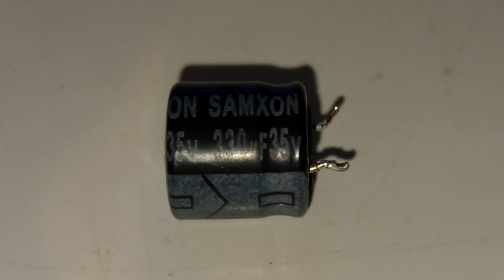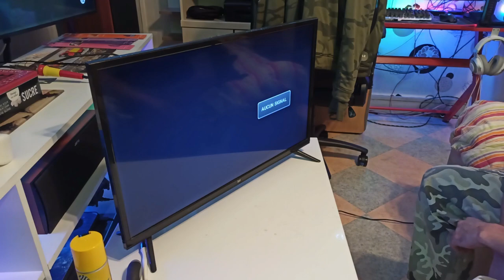Tuto Fr 2023 (Problème éclairage LED TV Dual Résolut) !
Bonjours l'ami j'espère que tu va bien !
Je te souhaite la Bienvenue sur ma vidéo !

La Vidéo du Mec que je parle dans ma vidéo qui ma bien aidé pour la Panne de la TV !

Pour me Soutenir si tu en n'a envie !
Tu peux, (T'abonné a la chaine, Activé la cloche de Notification, Liké, et Utilisé mon Code Créateur AG-23 dans la Boutique de Fortnite si tu y joue) je te remercierais en retour !!

Sur se je te souhaite un bon divertissements sur ma chaine et te dis a la prochaine pour de nouvelles vidéos Bye.